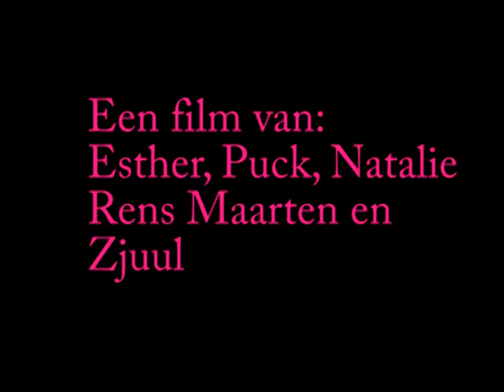Ik wil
Prinsesje Petronella wil...